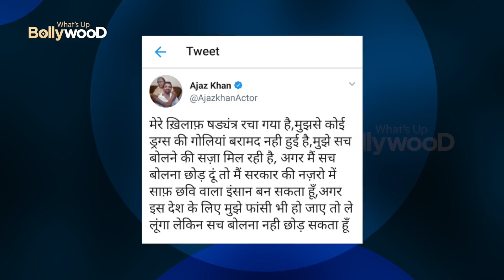Drugs के साथ Ajaz Khan हुए गिरफ़्तार !